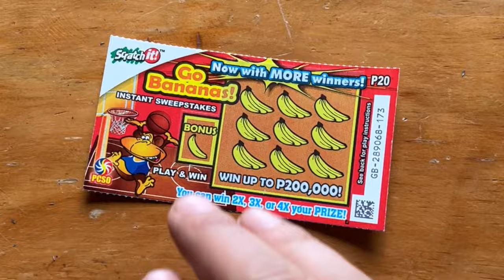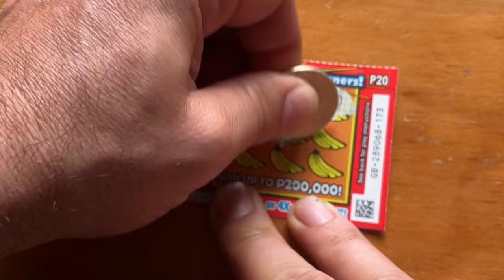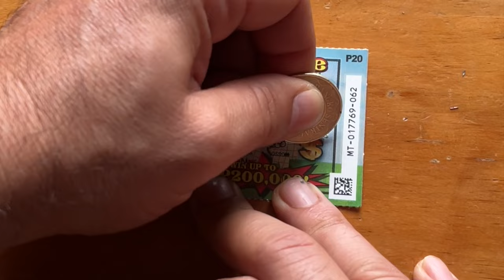scratchit 🤪 MIX 20 PHP 🤩 WHICH GAVE PRIZE 🏆✨🤩 scratchcards pcso 🤪✨asmr